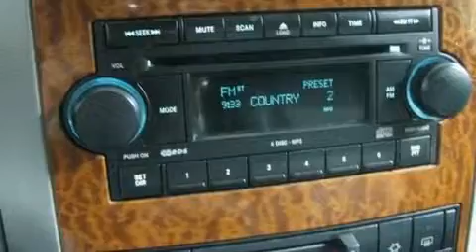2007 Dodge Durango Beardstown IL 62618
We've been honored to serve the Beardstown IL area , we promise that your experience at our dealership will exceed your expectations !

 Year : 2007

 Make : Dodge

 Model : Durango

 Engine : 4.7L V8 Magnum engine

 Trans . : Automatic

 Exterior : Silver

 Miles : 92,338

 Stock : L155B

 Jennings Beardstown

 http://

 716 March Street

 Beardstown , IL 62618

 Used 2007 Dodge Durango Beardstown IL